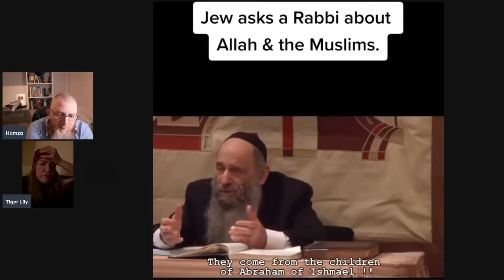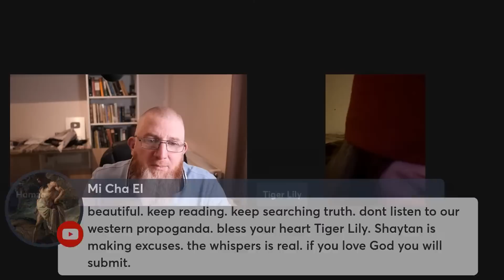She Came to Debate Me on Islam then Became a Muslim!